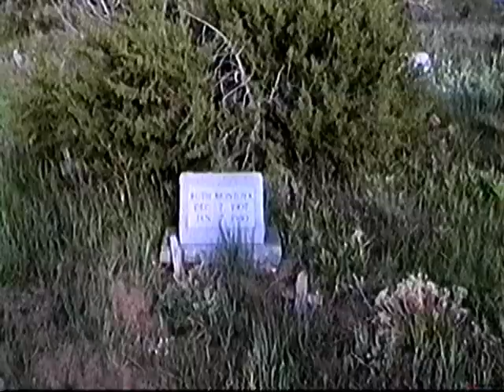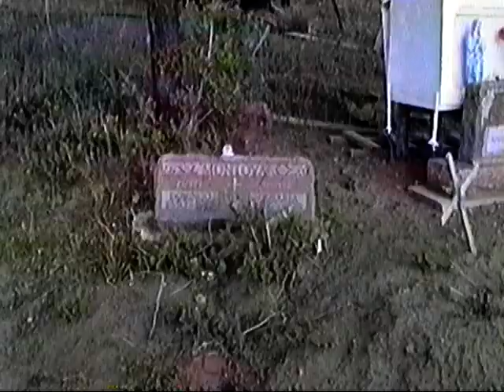Joseph Zavala High School Graduation Party